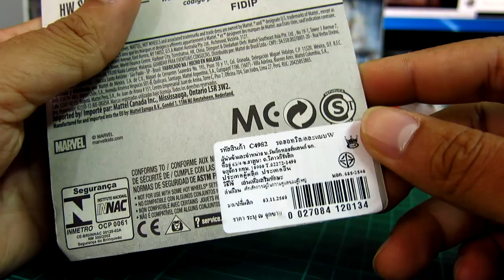Hot wheels ยาน Milano จาก guardian of the galaxy